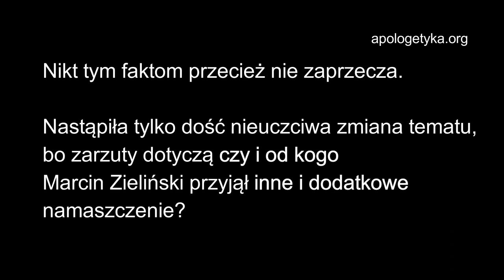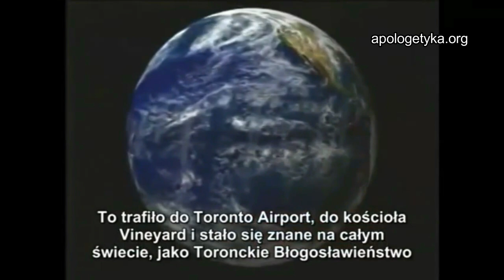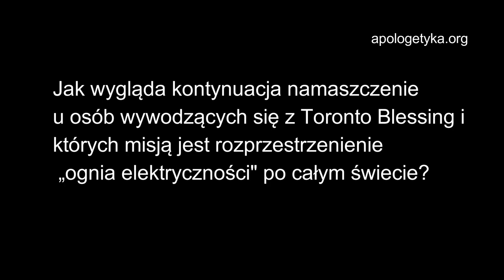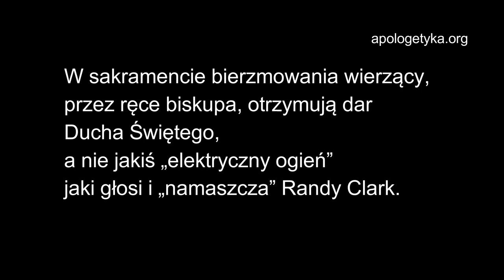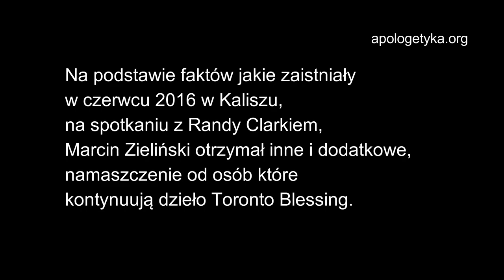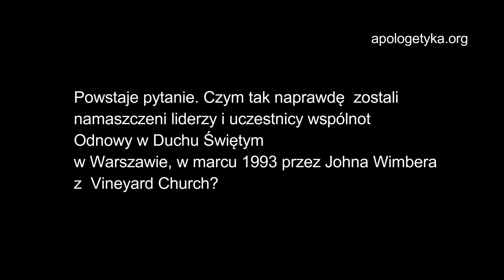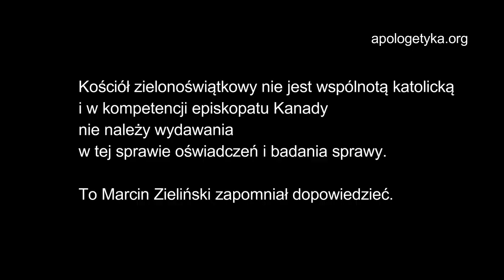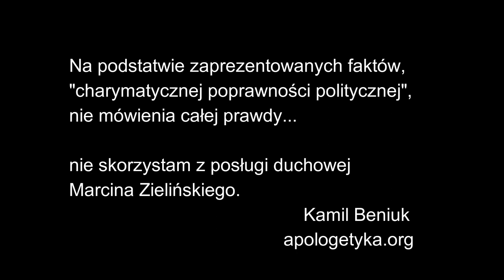#1 Marcin Zieliński. Dlaczego nie skorzystam z jego posługi duchowej.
Na czym polega „namaszczenie” z Toronto Blessing?
Czego nie mówi Marcin Zieliński?
Jak ten  proces wygląda?
Na czym polega „charyzmatyczna poprawność polityczna”
na przykładzie o. Szustaka?
Jak dziś realizowana jest misja osób pochodzące z Toronto Blesssing?
Wskazuje na możliwe źródło pochodzenia fenomenu.

Ja nie skorzystam z posługi duchowej Marcina Zielińskiego. A Ty?

Dlaczego zająłem się mechanizmem namaszczenia od Toronto?
Nieświadomie kiedyś mnie "musnęła".
Miałem taką modlitwę inicjacyjną pod koniec lat 90 w parafii bł. brata Alberta. Modliła się o chrzest w Duchu Św. żona pastora Andrieja Stiepanowa, która potem odłączyła się od KK i założyła z mężem wspólnotę Spichlerz w Warszawie (trzecia fala pentakostalizmu).  Byłem w tej sprawie na rozmowie u ks. Grefkowicza.
Miałem z tym problemy natury duchowej. Po lekturze książek Josepha Verlinde, wpadłem na to, że mogą to być powiązania z inną duchowością.
Po modlitwie problemy ustępowały.
Z czasem i dar "pseudojęzyków" zanikł.
Taka była moja "sukcesja" charyzmatyczna.
Kamil Beniuk
Mąż Kasi i tata Oli i Piotra, mgr teologii UKSW, katecheta.
Pasjonat apologetyki Fanboy duchowości św. Weroniki Giulliani
Także Gamer (RPG, FTP, RTS), Cybersecurity (WordPress, Android, Windows),
tekst, muzyka i produkcja pieśni religijnej, Rysunek (ołówek, akwarela), Ikonografia.

Dzięki.

"Ja tylko pytam" jest grupą poświęconym wzmacnianiu i usystematyzowaniu myśli katolickiej,
promowaniu i obronie katolickiej Ewangelii, doktryny i teologii.
Analiza ateizmu, charyzmatyzmu, tradycjonalizmu i dobroludzizmu.